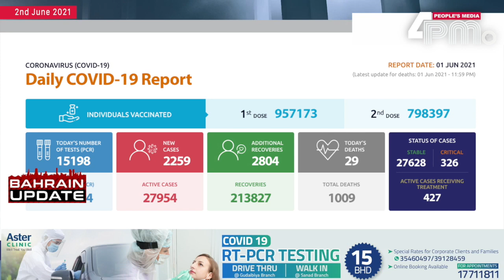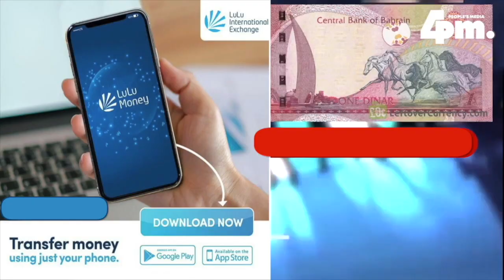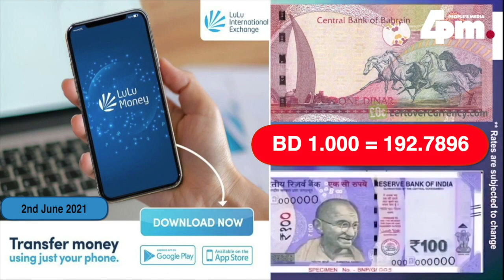BAHRAIN UPDATE 2ND JUNE 2021